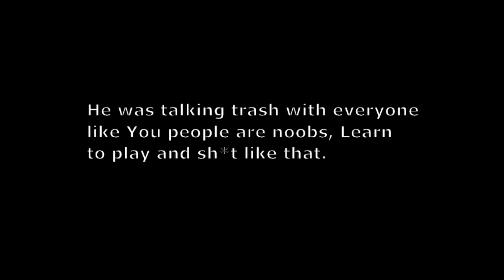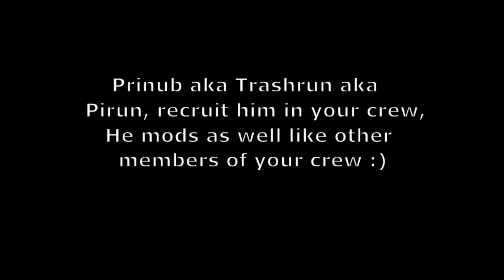So, I fought this MODDER to protect innocent players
Hi Everyone, So I fought a modder who was griefing the whole lobby, I recorded the clip and then told him, I recorded everything. He said " It's not mods, I'm using glitch xDDD "
So, when I told him, I'm gonna send it to Rockstar, he instantly banned me from Social Club xDDDD

P.S: I started GTA so my aim was trash. Secondly, hitting a person who is not strafing is even more difficult if you're not warm up xDDD